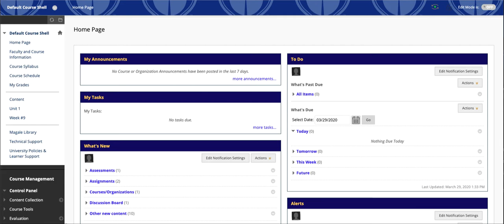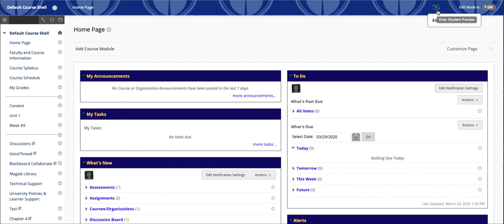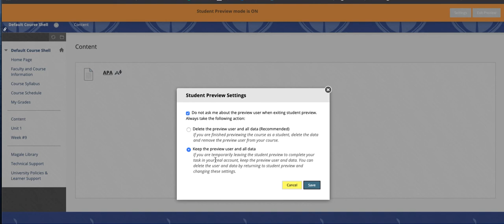Blackboard's Edit Mode, Student Preview, and Why to Use Them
In this video we'll talk about Blackboard's Edit Mode, Student Preview Tool, and Why to Use Them.